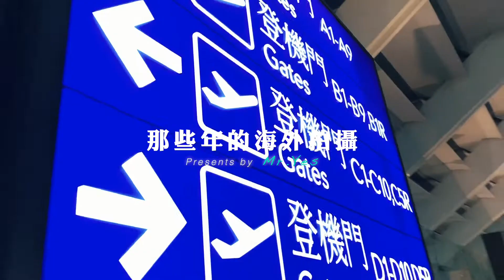那些年Yes先生的海外拍攝|快剪快播|婚禮錄影|婚錄推薦|海外婚禮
2020是個動盪的一年，原本滿滿的海外拍攝行程，現在只能看著空蕩蕩的機場感嘆。

不論何時何地都是歡樂拍攝歡樂工作的Yes先生們，身為「用盡全力幫別人抓住幸福時刻的工作者」，更是在用盡全力之餘，偶而也想為自己留下一些記錄。事隔多年再回頭看，幸好有留下這些花絮，讓我們回味當初還沒突破天際的體重、青春笑連的倩影、回不去的髮線、還有一直都很毒辣的嘴砲功力。

現在無法到的國家、或是未來可能再也無法去的國家，就讓Yes先生的海外拍攝花絮，帶你一起回顧這些美麗的風景，還有屬於Yes先生自己的回憶。

拍攝團隊 : YES先生專業錄影團隊 首席、總監、掌門人攝影團隊

MB017SCRKK4NMDN